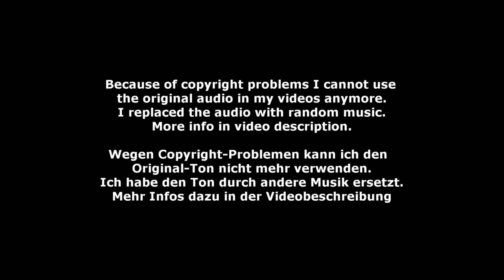Philip Goroncy - Male 05 - DMV Verden 2022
Male 05 - Philip Goroncy - Deutsche Meisterschaft Voltigieren in Verden 2022
Longe: Antje Döhnert
Horse: Hendrikx